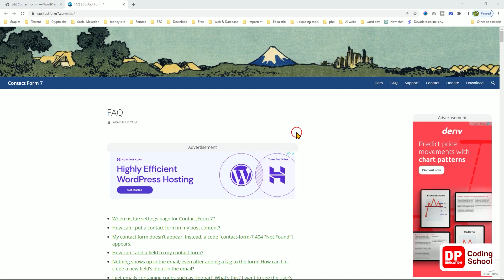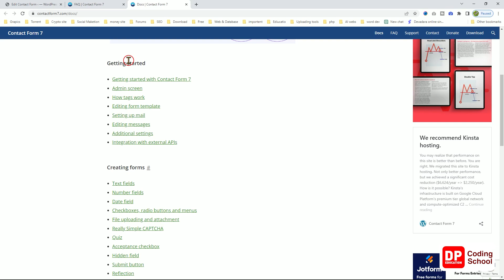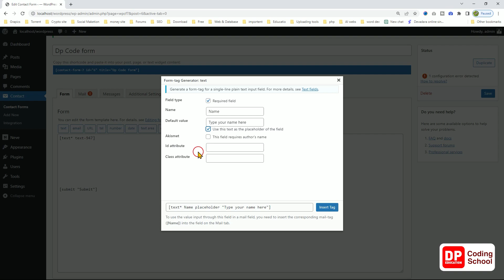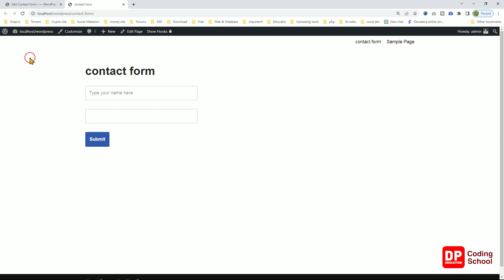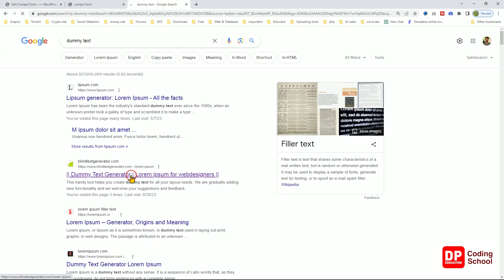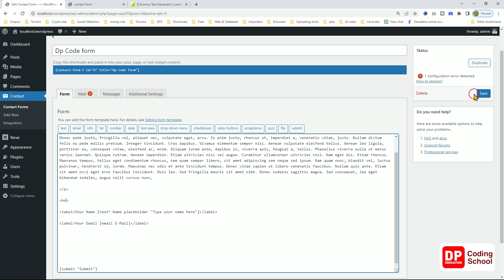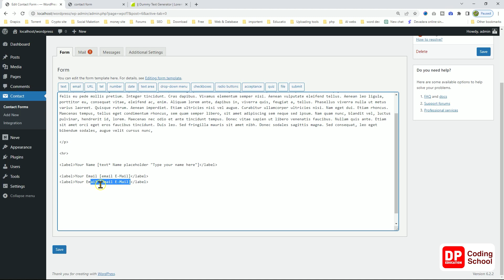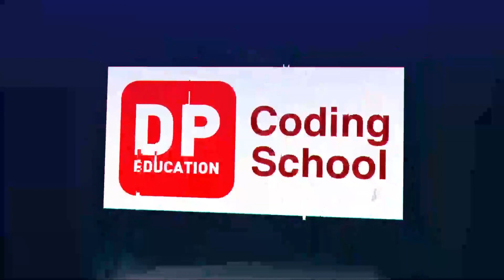Unit 12 | Contact form | Part 02 | Web development with Wordpress | DP Coding School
Welcome to this comprehensive WordPress tutorial in Sinhala by DP Education! In this full course, we will cover everything you need to know about WordPress, from the basics of web development to advanced topics like full-stack web development.

Our WordPress Sinhala tutorials will guide you step-by-step through the process of creating a website using WordPress. Whether you are a beginner or have some experience with web design, our easy-to-follow lessons will help you build your website from scratch.

You'll learn all the essential skills needed for web development, including installing WordPress, creating pages and posts, using themes and plugins, and customizing your website's design. We'll also cover some more advanced topics like SEO optimization, website security, and e-commerce integration.

With DP Education, you'll have access to a complete web development course in Sinhala, including WordPress and full-stack web development. Our easy-to-follow tutorials will guide you through every step of the process, from setting up your website to launching it online.

So whether you're looking to start a blog, build an online store, or create a website for your business, DP Education's WordPress tutorial in Sinhala is the perfect place to start. Join us today and start your journey towards becoming a web development pro!